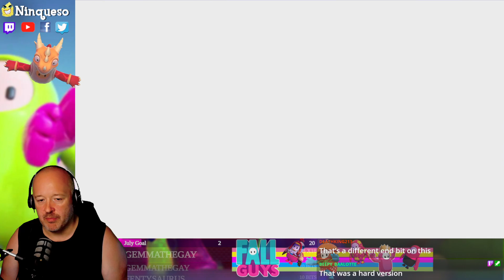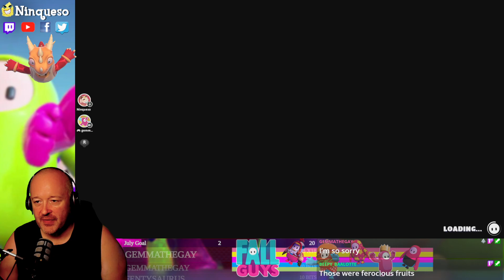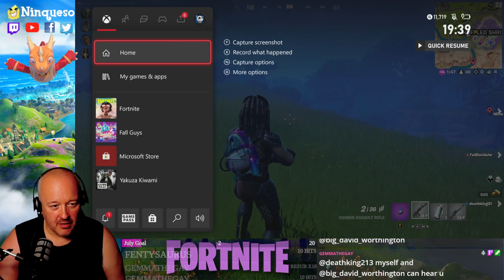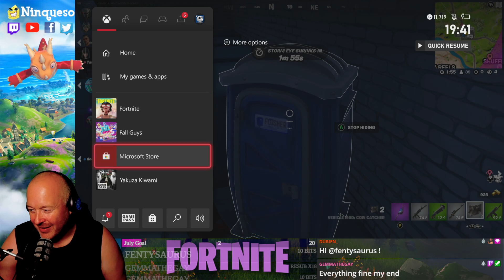Fallnite & GuyFort time (10th July 2022)